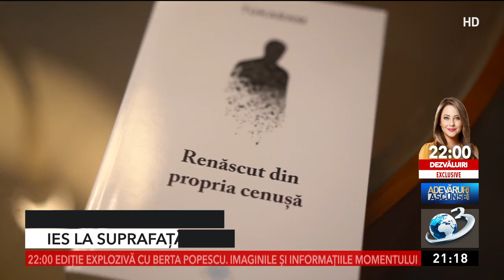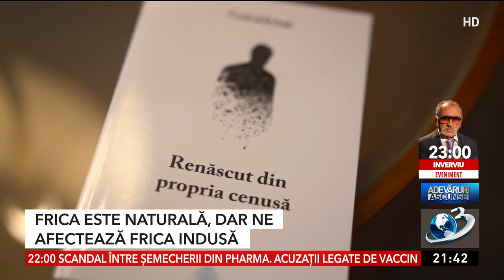Manual de detoxifiere sufletească. Paul Tukaram: E cu multă durere la început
Paul Tukaram a fost invitatul Mirelei Voicu la emisiunea Voi cu Voicu de la Antena 3, acolo unde a vorbit despre detoxifierea sufletească. În astfel de perioade pe care le trăim, momente grele prin care trecem, nu doar corpul are nevoie de detoxifiere, ci şi sufletul. Mai ales, după cum spune şi Paul Tukaram, noi fugim de emoţii, le ignorăm sau ne luptăm cu ele, în loc să le trăim.